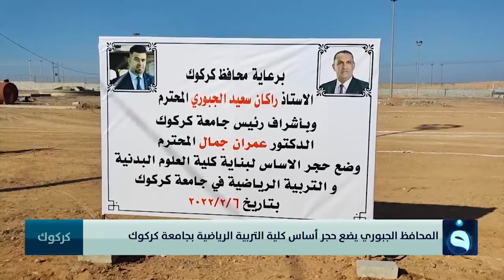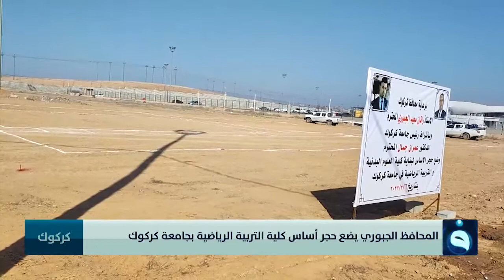المحافظ الجبوري يضع حجر أساس كلية التربية الرياضية بجامعة كركوك | تقرير: عبدالله العامري